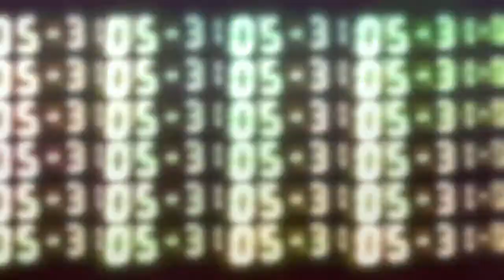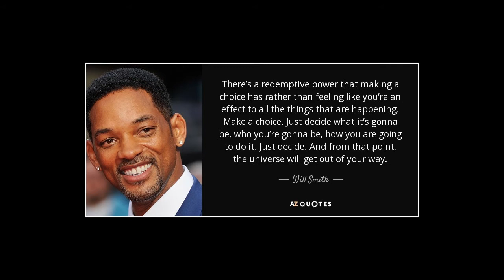What if Your Dreams Were Reality?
What if you realized you were limitless, rather than limited?